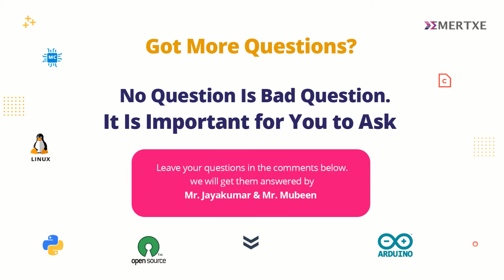What do placement companies expect from College Freshers - Emertxe Placements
Placement companies expect fresh engineers to demonstrate hands-on, sound foundational skills and domain specific skills like Embedded when it comes to placements.

From the placement company’s point of view, they have a major challenge with fresh college graduates. Majority of the freshers have good academic records but have limited practical or application knowledge. This gap is carefully understood and bridged by Emertxe which will put you way ahead in the job market among the lakhs of graduates coming out of college every year.